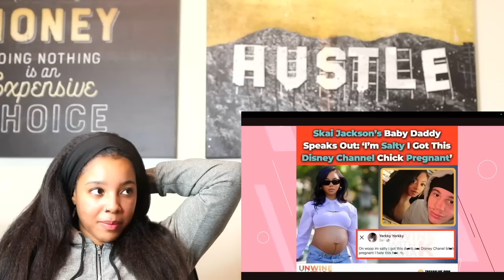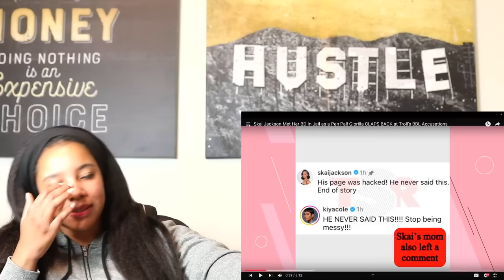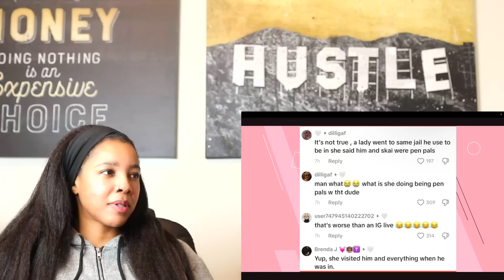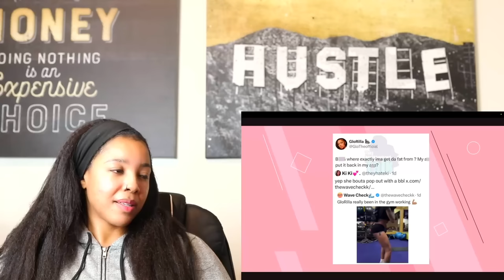Skai Jackson's Baby Daddy ARRESTED | She Met Him in JAIL & was his PEN PAL...GIRLLLL | Reaction